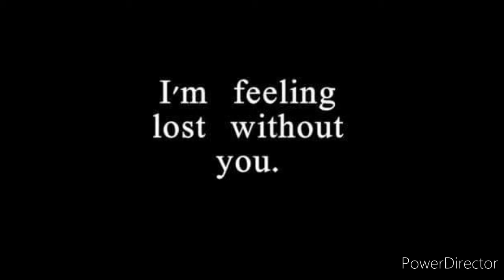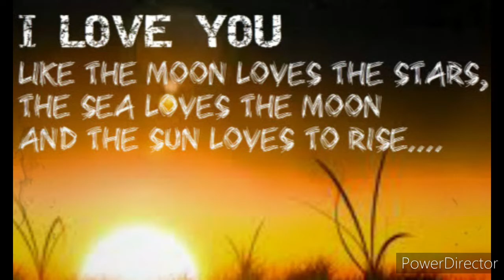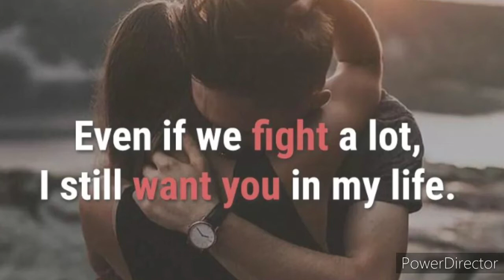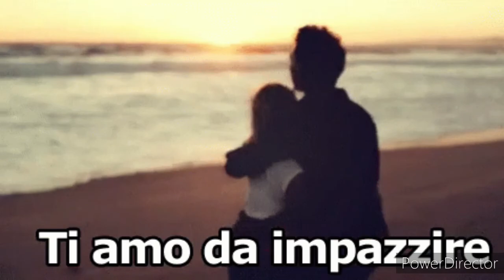I miss you like crazy